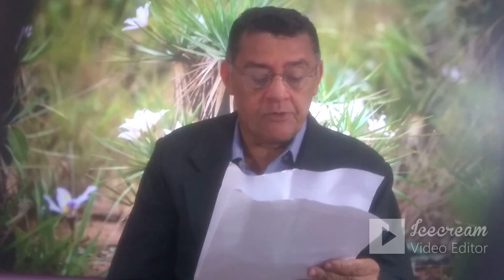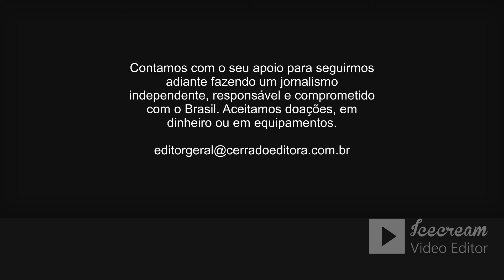Do besteirol de Macron sobre o agronegócio brasileiro, à uma nobre iniciativa do gov. do Tocantins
Antônio Oliveira comenta sobre a infeliz declaração do Presidente francês, destaca nota oficial da Frente Parlamentar da Agricultura; critica declarações de pseudo ambientalistas e de uma respeitável decisão do Governo do Tocantins